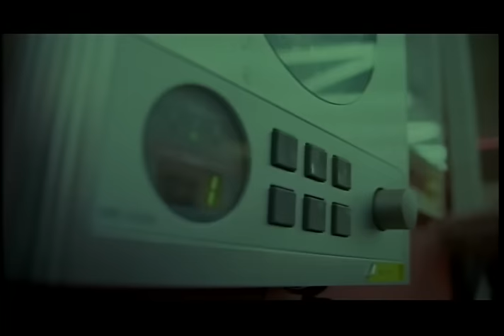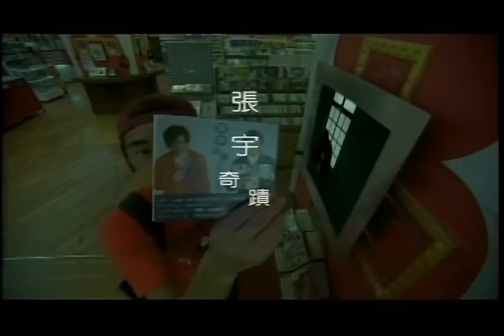張宇 Phil Chang - 奇蹟 Miracle (官方完整版MV)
收錄於2000年6月 | 『奇蹟』全創作跨世紀精選
♦ 亞洲獨賣創作天王張宇第一張個人創作全紀錄
從1998年的『月亮‧太陽』到1999年的『雨一直下』，張宇在全亞洲創下亮眼的銷售佳績，「亞洲獨賣創作天王」稱號不逕而走。他的創作也一直是許多歌手爭相邀歌，甚至是重新翻唱的對象。

在邁入新世紀的同時，張宇推出了個人出道以來的首張創作全紀錄精選輯『奇蹟』，收錄了3首新歌以及19首歷年冠軍金曲，橫跨早期歌林時期及現在EMI的經典作品。
張宇在1992年發行了一鳴驚人的首張專輯『走路有風』之後，出道至今已經發行了9張專輯，所以這張『奇蹟』新歌加精選是張宇別具意義的第10張專輯。也因此以這張『奇蹟-世紀精選』取其【全創作.跨世紀】的意念，回顧過去及期許未來。

♦ 百萬歌迷最愛19首歷年金曲＋3首新歌超級精選再創歌壇奇蹟
這張專輯『奇蹟』新歌加精選是張宇出道以來的第一張精選輯，張宇特地重唱了目前市場上已經絕版的「用心良苦」、「走路有風」、「桂花釀」、「猜心」、「情有獨鍾」、「今夜寒風冷酸酸」這6首歌林大滾時期的經典作品。另外還收錄了加盟EMI之後的「一言難盡」、「消息」、「曲終人散」、「整個八月」、「千金難買」、「一個人的天荒地老」、「月亮惹的禍」、「小小的太陽」等13首冠軍作品。一次收錄了張宇9年來19首前後期的經典好歌。

♦ 為2000年巡迴演唱會量身訂作新歌「奇蹟」、「愛情條約」
在這張精選輯中除了19首膾炙人口的歷年經典作品之外，為了滿足聽眾想聽新歌的期待感，張宇特別創作了2首節奏感十足的快歌「奇蹟」及「愛情條約」，以及重唱羅大佑的作品「小妹」。3首風格各不同的新歌，使得這張原本就十分精采的精選輯更加豐富。

「奇蹟」這首節奏明快的歌，張宇是把它當作演唱會開場曲的想法來創作。強烈的節奏感及中快版的旋律，正好適合滿場揮舞螢光棒的速度。由此可見張宇對演唱會的投入以及對音樂的細心。
詞：十一郎　曲：張宇

手錶停了煙抽完了門被鎖了鞋被偷了
狗都見我愛理不理
我的影子我的情緒我的聲音我的呼吸
好像跟我全部脫離

這世界到處都是牆壁　我需要一點奇蹟
細胞已發出無聊訊息　我需要一點奇蹟

昨天晚上隔著電話說的那些甜言蜜語
只是突然神來一筆
我的熱情我的聰明我的清醒我的浪漫
早就不知去了哪裡

愛情的樣子有點詭異　我需要一點奇蹟
我想的說的沒有邏輯　我需要一點奇蹟

我聽見　不安的靈魂挑逗身體
他問他　神秘的花園你去不去
來來來　世紀末的遊戲　百無禁忌　散播著勾引
可惜我無能為力

我的放肆我的脫軌我的隱私我的狂野
突然通通跟我告別
心裡藏的那個天平它又開始一次一次
檢查哪個自己最美

誰可以給我一個夢境　我需要一點奇蹟
我不要永遠這麼規律　我就要一點奇蹟
經典與復刻，一起來聽歌！